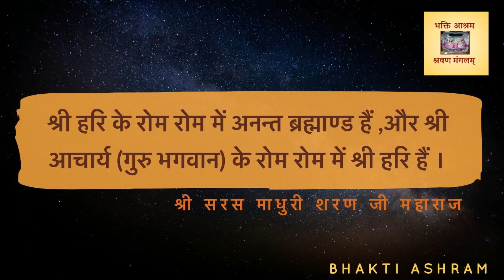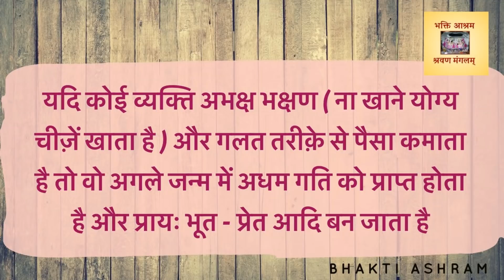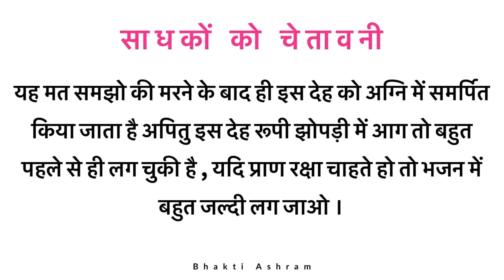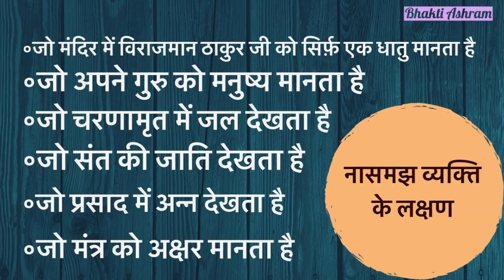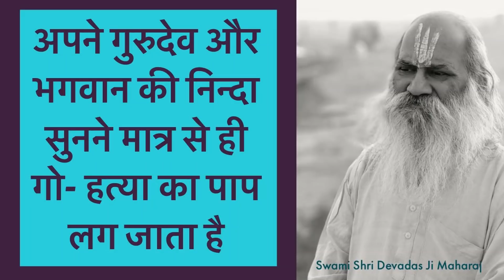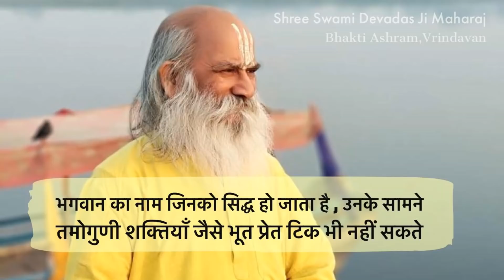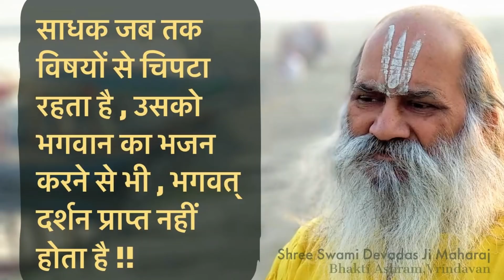भक्ति मार्ग के सिद्ध संत और उनकी महान सिद्धियाँ - Rasik Madhuri Sharan Ji -4